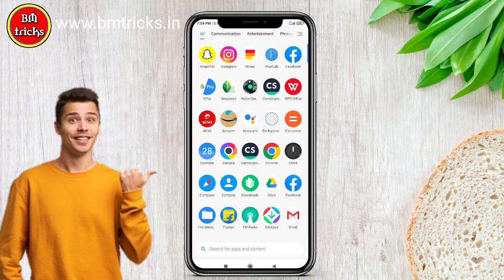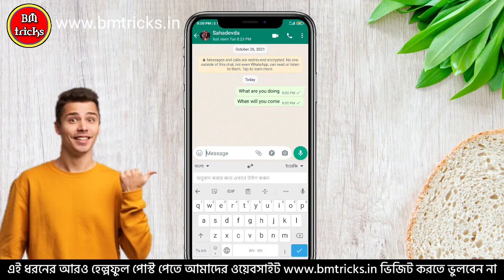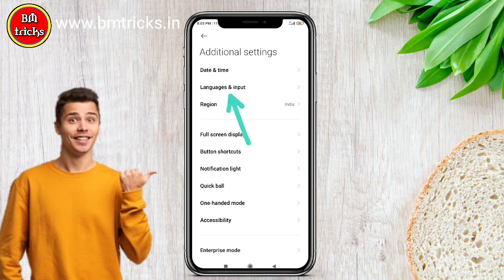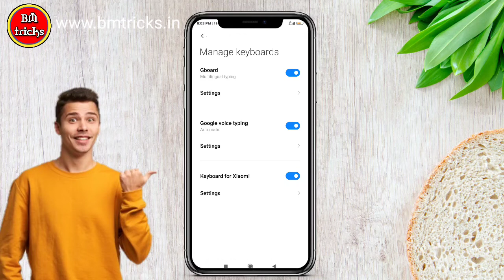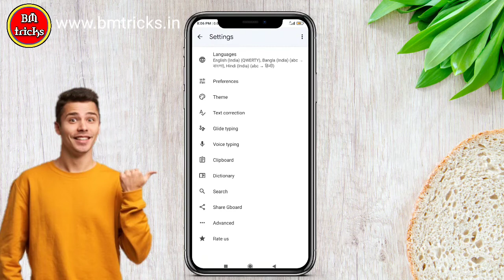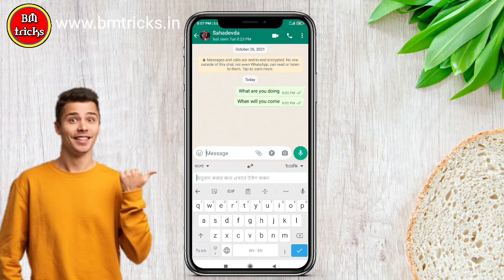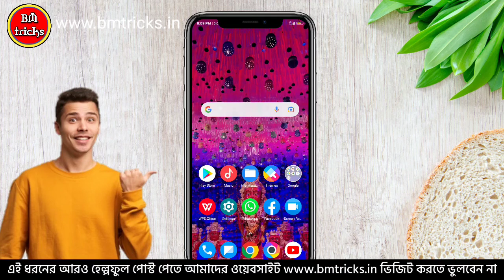যারা ইংলিশ জানেন না || ইংলিশ না জেনেই ইংলিশে কথা বলতে পারবেন || Gboard keyboard || BM tricks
About Video:In this video I will Show How to Translated English to Bangla with google keyboard. Many Bangladeshi and West Bengal People don't know proper English, I hope This video is very helpful when people are connected each othar with English conversation.

Translate any language in one touch

how to translate bengali to english in google translate
how to translate bengali to english in facebook
how to translate bengali to english app
how to translate bengali sentence into english
how can i translate bengali to english
how to translate english to bengali in ms word
how to translate english to bengali in google chrome
how to translate english to bengali easily
বাংলা থেকে ইংরেজি অনুবাদ
বাংলা থেকে ইংরেজি লেখার কিবোর্ড
বাংলা থেকে ইংরেজি
বাংলা থেকে ইংরেজি অনুবাদ apps
বাংলা থেকে ইংরেজি app
বাংলা থেকে ইংরেজি ভাষা শিক্ষা
বাংলা থেকে ইংরেজি অনুবাদ করার নিয়ম
বাংলা থেকে ইংরেজি translation
বাংলা থেকে ইংরেজি অনুবাদ করার apps
বাংলা থেকে ইংরেজি শব্দের অর্থ